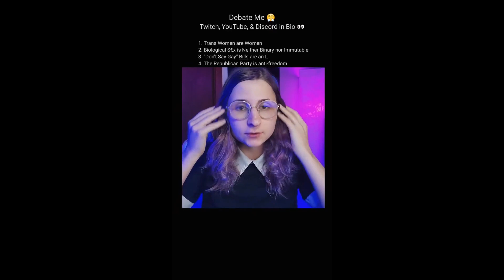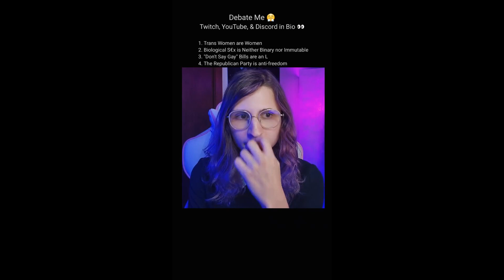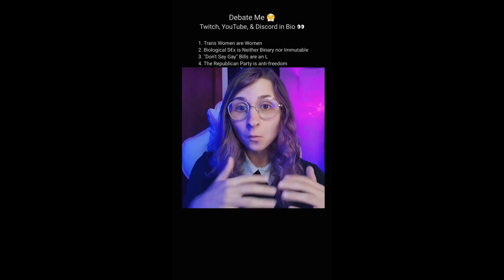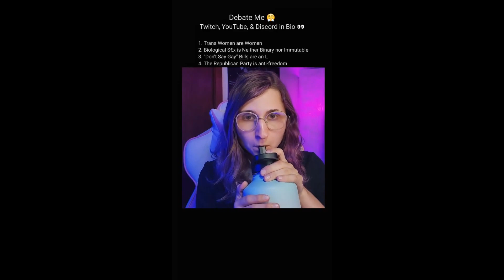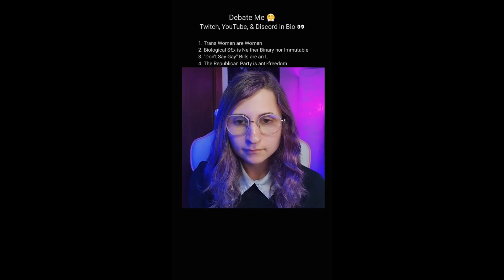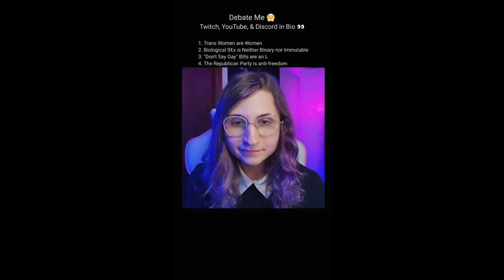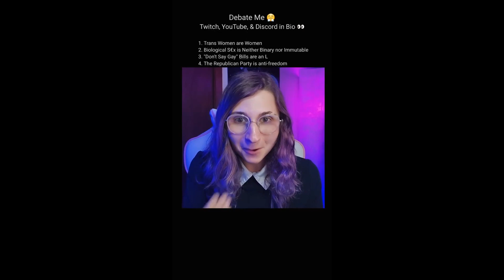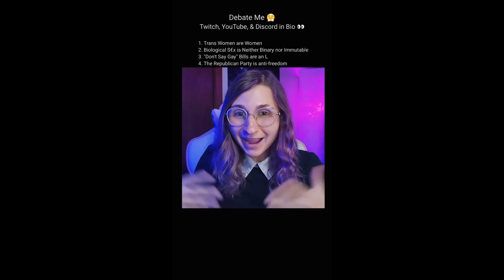Debate Sis DESTROYS transphobes with FACTS and LOGIC